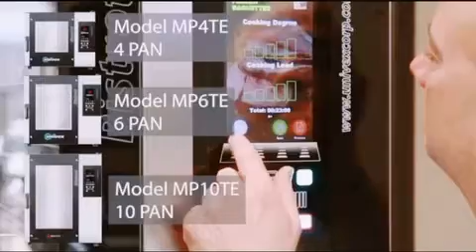Univex Multi-Purpose Oven (Combi Oven) in Action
Steam, Bake, Roast or Convection cook, the multi-purpose combi oven is perfect for any operation or restaurant.

Full intuitive touch screen control, programable up to 9 steps and save over 90 recipes.